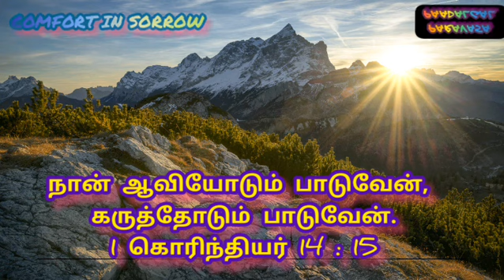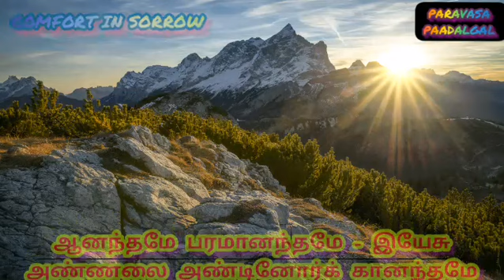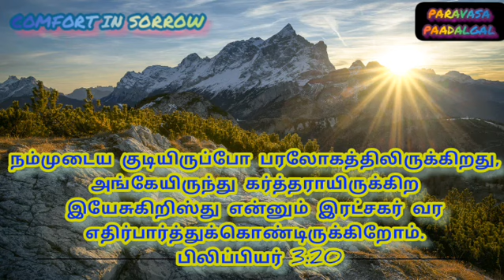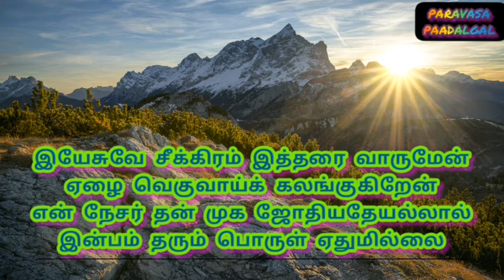TPM TAMIL SONG 44||ஆனந்தமே பரமானந்தமே-lyrics 👇 English & Tamil ||Paravasa Paadalgal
Aanandhamay para-maanandhamay –Yeisu

Aanandhamay para-maanandhamay –Yeisu
Annalai andinoar kaanandhamay

1. Indha puvi oru sondham alla-vendru
Yeisu en Neisar molindhanaray
Ikkattu thunbamum Yeisuvin thondarkku
Ingay-yay pangaai kidaithidinum

2. Karthaavay Neer endhan kaarunya Koattaiyay
Kaaranam indri kalangineinay
Visvaasa peilaiyil meiloagam vandhida
Meiviyay sukkaan pidithidumay

3. En ullamay unnil sanjalam yein veenaai
Kanneerin pallathaak-kallo idhu
Seeyoan nagarathil seekkiram sendru naam
Jeya geedham paadi magilndhidalaam

4. Koodaara vaasigal aagum namakkingu
Veedendrum naadendrum sollalaamo
Kai veilai allaadha veedondrai meilay dhaan
Seivein ena solli poagalaiyo

5. Thunbangal thollai idukkan idar ivai
Thondar emai andi vandhidinum
Solli mudiyaadha aarudhal kirubaiyai
Thunbathi-nooday anuppiduvaar

6. Yeisuvay seekkiram ith-tharai vaarumein
Yeilai veguvaai kalangugirein
En Neisar Than muga joadhi adhay allaal
Inbam tharum porul yeidhum illai

ஆனந்தமே பரமானந்தமே
COMFORT IN SORROW
  பல்லவி
ஆனந்தமே பரமானந்தமே - இயேசு
அண்ணலை அண்டினோர்க் கானந்தமே
  சரணங்கள்
1. இந்தப் புவி ஒரு சொந்தமல்லவென்று
இயேசு என் நேசர் மொழிந்தனரே
இக்கட்டுத் துன்பமும் இயேசுவின் தொண்டர்க்கு
இங்கேயே பங்காய்க் கிடைத்திடினும் -- ஆனந்தமே

2. கர்த்தாவே நீர் எந்தன் காருண்யக் கோட்டையே
காரணமின்றிக் கலங்கினேனே
விஸ்வாசப் பேழையில் மேலோகம் வந்திட
மேவியே சுக்கான் பிடித்திடுமே — ஆனந்தமே

3. என் உள்ளமே உன்னில் சஞ்சலம் ஏன் வீணாய்க்
கண்ணீரின் பள்ளத்தாக்கல்லோ இது
சீயோன் நகரத்தில் சீக்கிரம் சென்று நாம்
ஜெய கீதம் பாடி மகிழ்ந்திடலாம் -- ஆனந்தமே

4. கூடார வாசிகளாகும் நமக்கிங்கு
வீடென்றும் நாடென்றும் சொல்லலாமோ
கை வேலையல்லாத வீடொன்றை மேலேதான்
செய்வேன் எனச் சொல்லிப் போகலையோ --ஆனந்தமே

5. துன்பங்கள் தொல்லை இடுக்கண் இடர் இவை
தொண்டர் எமை அண்டி வந்திடினும்
சொல்லி முடியாத ஆறுதல் கிருபையைத்
துன்பத்தினூடே அனுப்பிடுவார் -- ஆனந்தமே

6. இயேசுவே சீக்கிரம் இத்தரை வாருமேன்
ஏழை வெகுவாய்க் கலங்குகிறேன்
என் நேசர் தன் முக ஜோதியதேயல்லால்
இன்பம் தரும் பொருள் ஏதுமில்லை — ஆனந்தமே